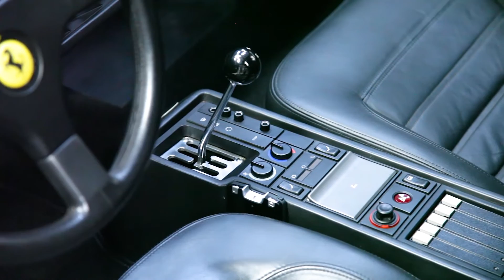Ferrari 512 TR For Sale with Source Luxury Motor Cars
We are delighted to offer for sale this beautiful Ferrari 512 TR Testarossa from our classic car division.